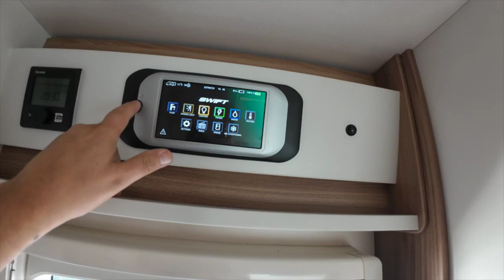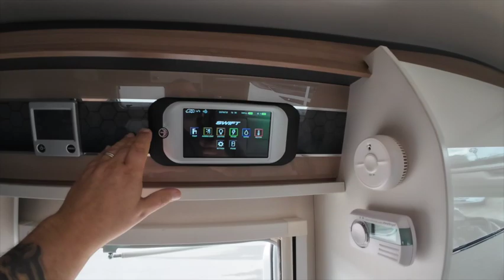Lowe and Rhodes Motorhomes Stoke on Trent visit part1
Today we go for a meander around Lowe and Rhodes Caravans and Motorhomes in stoke on Trent
Come with us and see if you like this selection of vans as much as we do, this is 1 of 2 parts as we took so much footage on the day.
Craig, Julie & Max xx